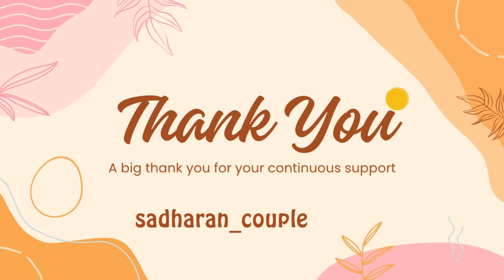सावन का आख़िरी सोमवार और राखी साथ साथ! ससुराल जाने का दिन आगाया!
Sawan ka last somwar! Sasural jaane ki tyaari shuru!

Sadharan_Couple
Bhammu
lakhneet
Neetu
Saba
Shoaib
Deepika
Vlog
Couple vlog
Vlogs
Vlogging
Food
Chai
Gwalior
Friends
Driving
Entertainment
Fun
Couple
Husband
Cooking
Vlogging
Friends
Driving
Entertainment
Fun
Food
Vlog
Vlogging
YouTuber
Chittorgarh
Mayke
Rajasthan
Travel
Shopping
Chittor fort
Religious
Trending
Sapna
Friends
Friendship
Rakhi Rakshabandhan